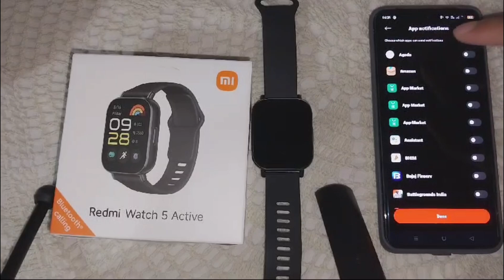How To Enable & Disable WhatsApp Notifications On Redmi Watch 5 Active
In this informative video, we will guide you through the process of enabling and disabling WhatsApp notifications on the Redmi Watch 5 Active. Whether you want to stay updated with your messages or prefer a distraction-free experience, this tutorial will provide you with step-by-step instructions to customize your notification settings effectively. Join us as we explore the features of the Redmi Watch 5 Active and enhance your user experience.

00:00 Introduction